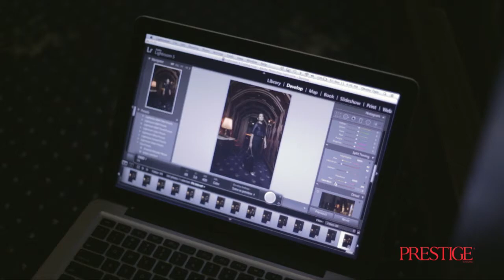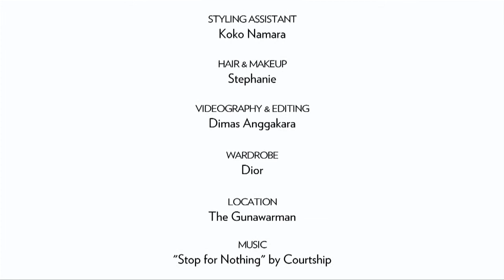Behind the Scenes with Angel Pieters in Dior's Cruise 2017 Collection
Songstress Angel Pieters was a mesmerising beauty in Dior’s Cruise 2017 collection, as she told Prestige about her exciting 2017 plans. Read her story in the December 2016 issue!